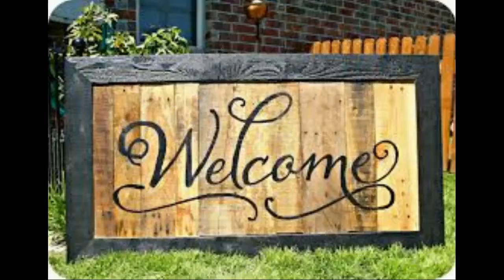Currency exchange rate and Gold rate (26/11/2019) | Maya Channel